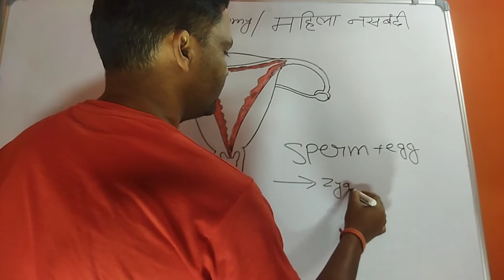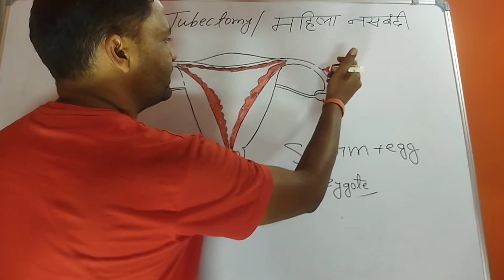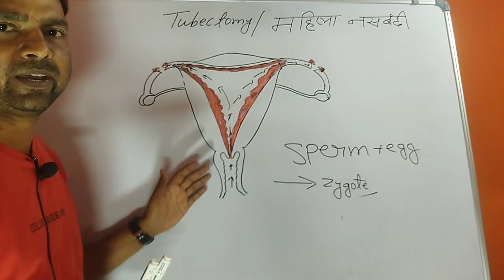tubectomy, महिला नसबंदी। kya फिर कभी गर्भ धारण नहीं होगा?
tubectomy, mahila nasbandi,